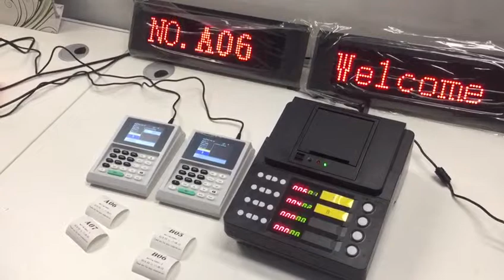wireless queue calling system